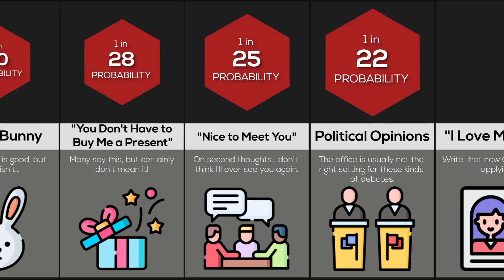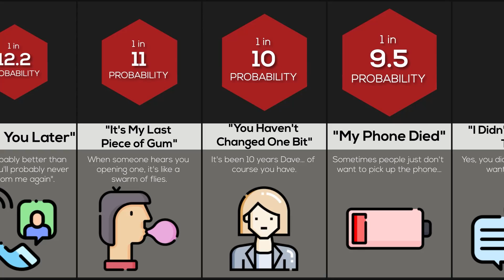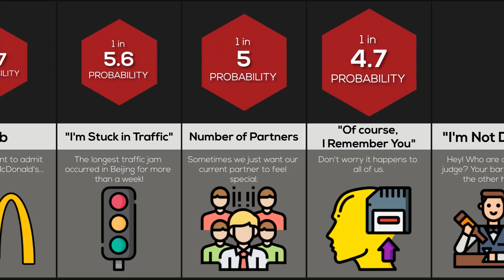Probability Comparison: Lies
These are lies ranked by the probability of a person saying them! Did you know that some people lie when they say they love you?  Or that Santa Claus isn't real?  Watch this video to find out more!